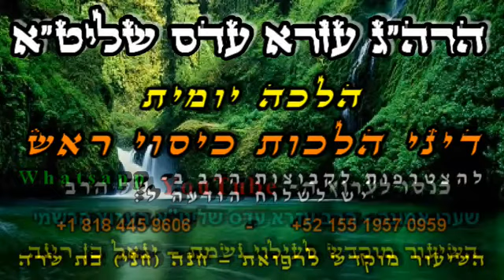🌹הלכה יומית - כיסוי ראש🌹- הרב עזרא עדס שליט"א